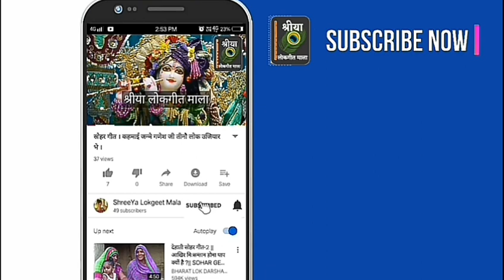Kajalee Geet | कजली गीत - झूला झूले रे कन्हैया राधा संग की महीना आया सावन का । श्रीया लोकगीत माला